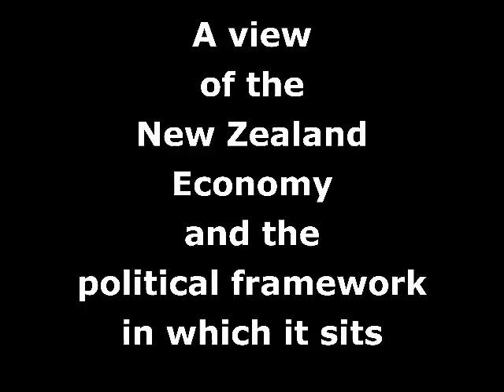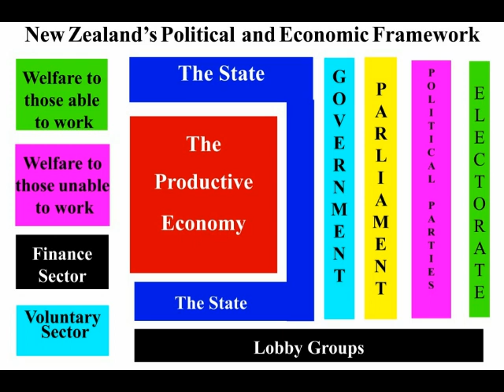Episode 1 Explaining the Productive Economy The most important development in Human History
This is Episode one Describing the Productive Economy. Where all things are made and all services provided.